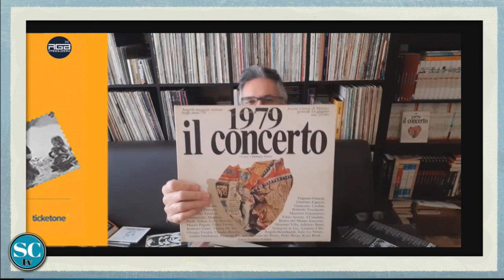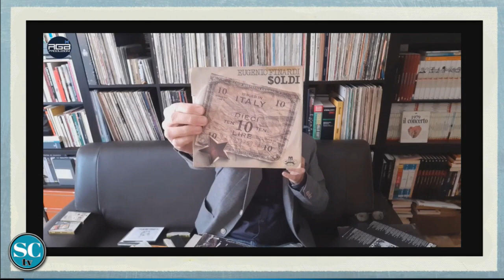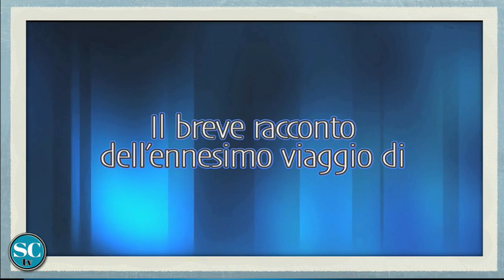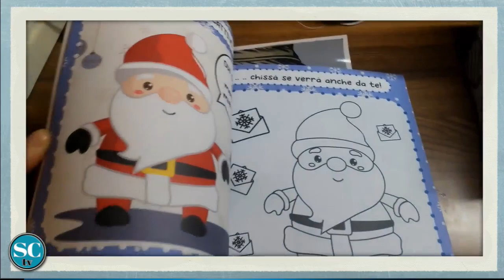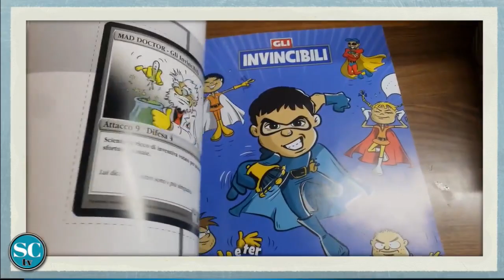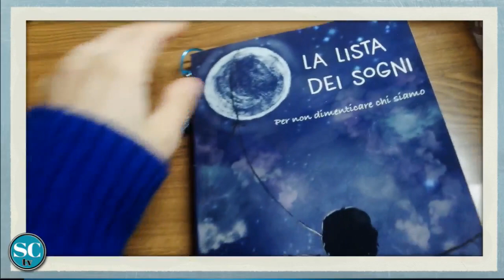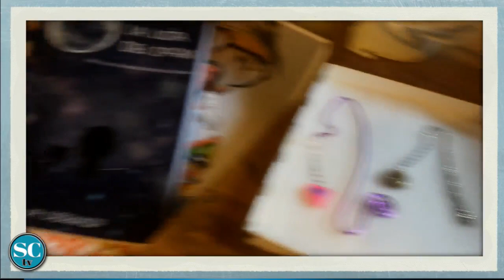Sempre Curiosa 59A-Rossella Boccardo, Claudio Gambaro e la Cramps, idee regalo-Con Joy Cadenasso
Ed ecco la puntata numero 59 di Sempre Curiosa in compagnia di Joy Cadenasso.
Il Natale sta arrivando e quindi non possiamo non parlarne.
In questa prima parte la dottoressa Rossella Boccardo ci dà dei carinissimi suggerimenti per i regali di Natale. Con Claudio Gambaro invece si torna a parlare della Cramps, e con Joyellini altre idee per il Natale.
Per contattare la redazione di Sempre Curiosa, inviare la vostra curiosità, segnalare un evento o partecipare al programma scrivere a: